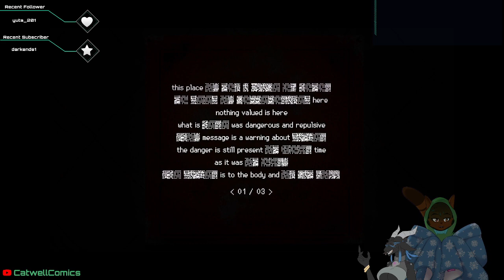Playing Signalis w/@drawlingforyourlife1537 (Part 6)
FIONA AND CAKE SPOILERS AT THE END
ALSO SORRY I GOT REALLY SCARED AND COULDNT PLAY MUCH IN THIS ONE